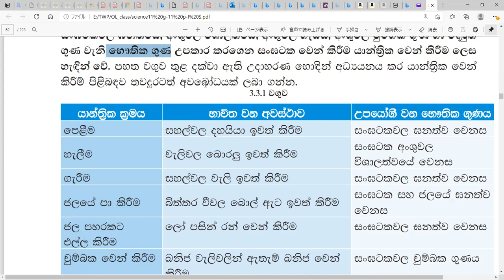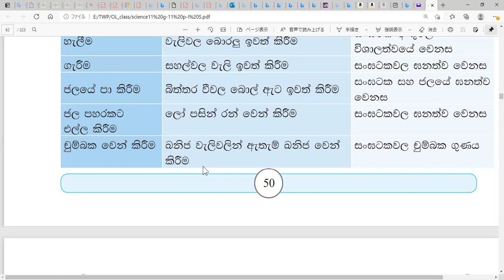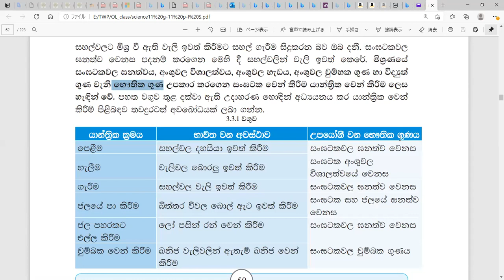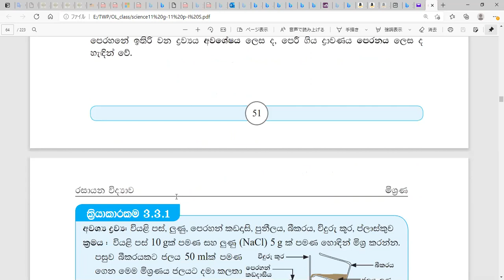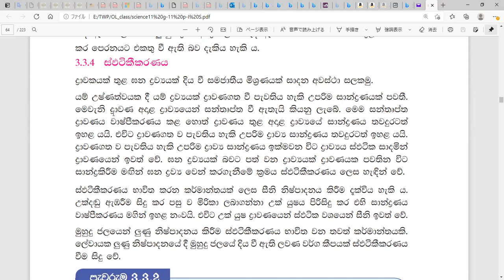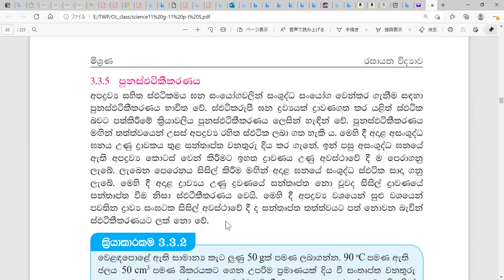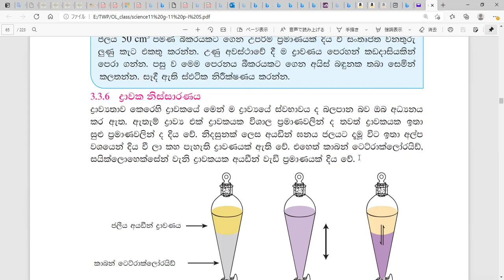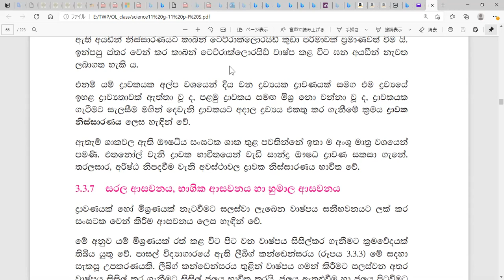3. මිශ්‍රණ ( 4 කොටස )